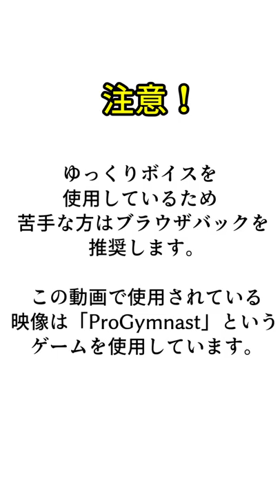【体操】みんな知らない体操知識解説！？《#3 ヤマワキ編》